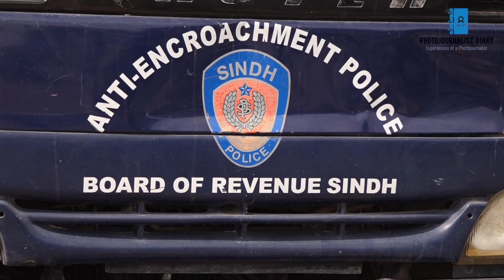Karachi Gujjar Nala Encroachment Operation Phase 1 Completed –Soft encroachment is removed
Government Complete Gujjar Nala Operation Phase 1, in this phase they removed soft encroachment over Gujjar Nala, now they are moving towards Phase 2 in this Phase they are going to remove Hard Encroachments.